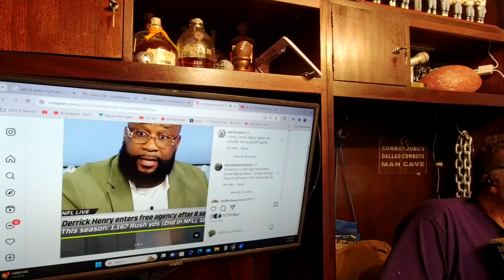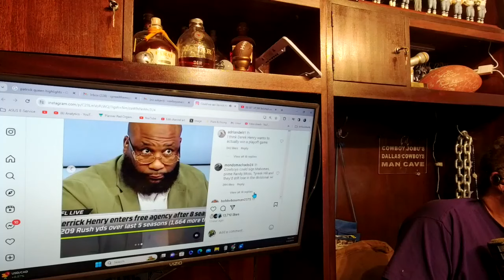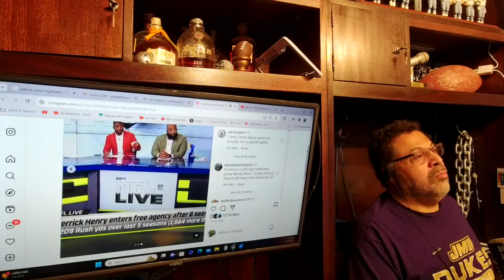Jerry Jones: Time to Pay Up rant calling all Cowboys YouTubers